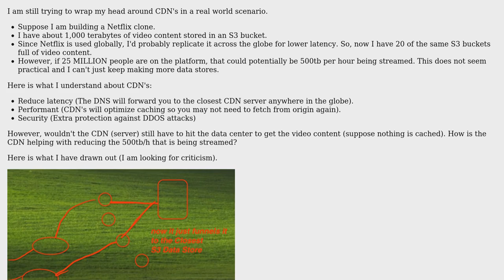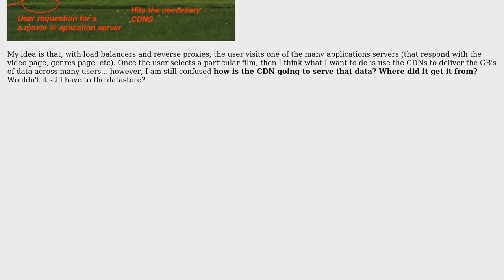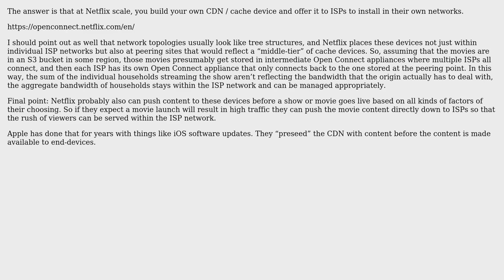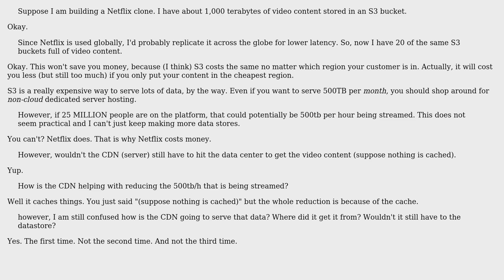How does a CDN get "data" when there's hundreds of terabytes stored in data centers?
Software Engineering: How does a CDN get "data" when there's hundreds of terabytes stored in data centers?

With thanks & praise to God, and with thanks to the many people who have made this project possible! | Content (except music & images) licensed under CC BY-SA | Music | Images & others | With thanks to user user253751 user user1937198 user RibaldEddie user dsomel21 and the Stack Exchange Network Trademarks are property of their respective owners. You are responsible for your own actions.